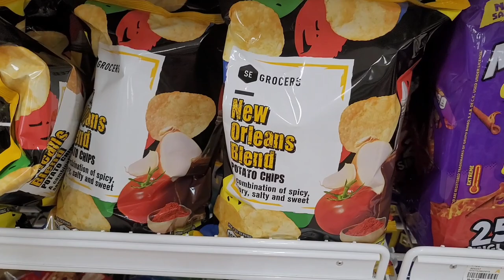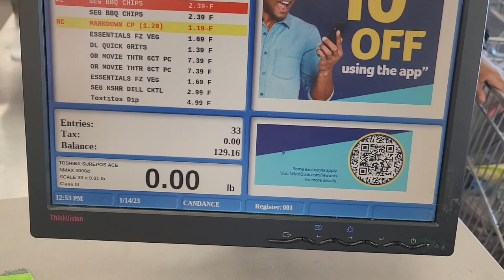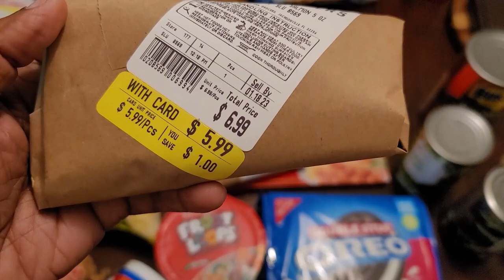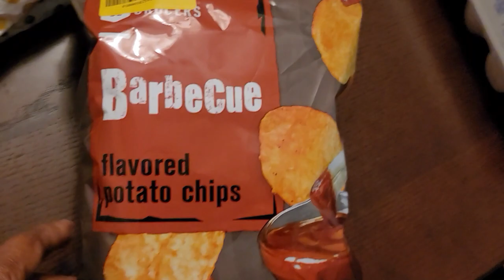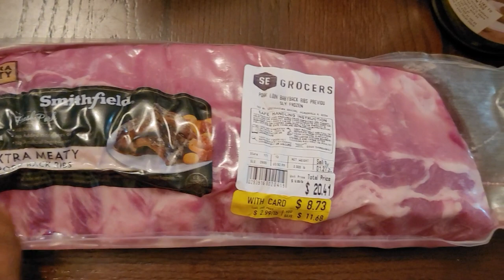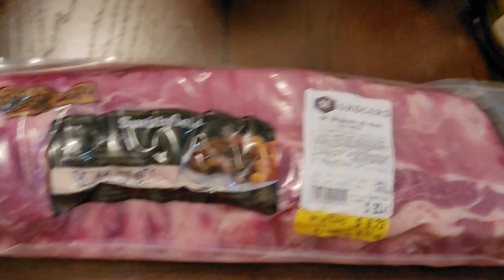Winn Dixie Grocery Haul | What I Got for $100.00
Hey Yall,
in today's grocery haul, I went to Winn Dixie and did a filler haul, they had a lot of bogo items and some good stuff on sale. Thanks to all my wonderful subscribers, I really appreciate you for watching, commenting, and liking my videos.

Happy mail and PR:
Mary
1650 Margaret St. Ste. 302